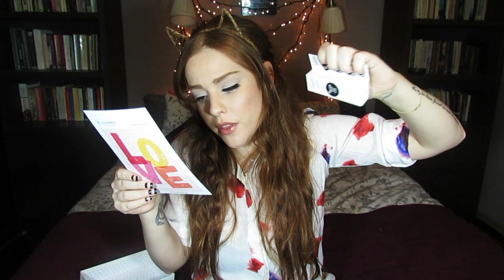Glowbox Unboxing ● Φεβρουάριος 2015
Γειά σας μπουρλεσκάκια!
Πείτε μου ποιές πετύχατε το ίδιο κουτί με εμένα, ποιές με το Avon Setting Sptay, ποιές με Anatomicals μάσκα σοκολάτας και ποιές με moxie! Ανοίξτε το κουτί για φανταστικές πληροφορίες και μαγικά..

ΤΙ ΦΟΡΑΩ:
Πουκάμισο: Dresslink
Κολιέ: Etsy
Ρολόι: Guess
Κραγιόν: Mac - Kinda Sexy
Νύχια: Essie - Spun In Luxe (Cashmere Matte Collection)

FILMED AND EDITED BY ME
● My Camera: Canon PowerShot SX40 HS
● My Editing Software: Final Cut Pro X
● Illustrations by Jason Lambidis

Μάρα